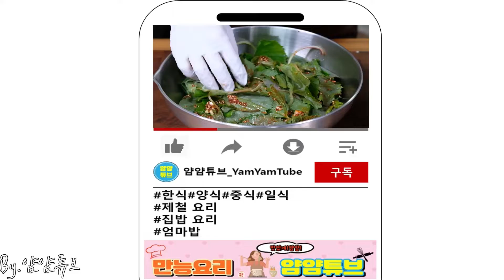[Sub] 딱 지금!이 시기에! 나오는 머위잎으로 해야 정말 맛있어요 - 봄철 입맛 돋는 새콤달콤 머위겉절이 만들기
머위 겉절이

[재료]

머위잎 200g
쪽파 5뿌리
물 1큰술
간장 1큰술
까나리액젓 1큰술